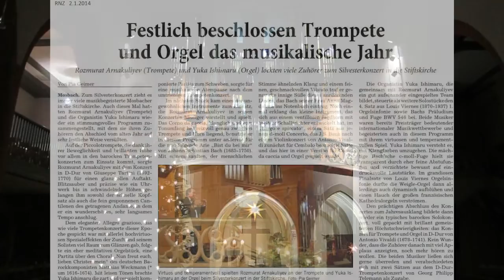ジルベスターコンサート Stifts教会、モースバッハ、ドイツ / Silvester Konzert Stiftskirche in Mosbach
ジルベスターコンサート
Stifts教会、モースバッハ、ドイツ
Silvester Konzert
Stiftskirche in Mosbach

2014年12月31日

　Rozmurat Arnakuliyev
　Dmitri Levitas
Trompete
　Rozmurat Arnakuliyev
　Dmitri Levitas

オルガン
　石丸由佳
Orgel
　Yuka Ishimaru